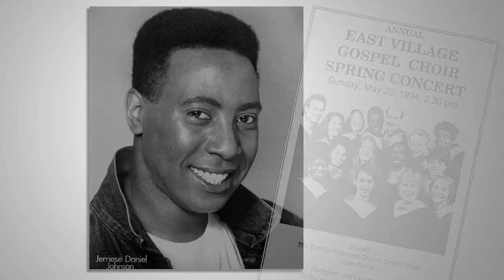30th Anniversary Middle Church Jerriese Johnson Gospel Choir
We celebrate 30 years of the Middle Church Jerriese Johnson Gospel Choir. Founded in 1986 by Jerriese Johnson, an East Village actor and singer. This gospel choir sings for racial and LGBT justice and has sung in the Pride March for over 20 years, in addition they have been on the Today Show and in Carnegie Hall. We are grateful to everyone who makes this choir what it is -- all the singers, and directors over the years and congregation of Middle Church, dedicated to sharing the message of Love.Period.

Photo credits include:
Janine Borchgrevink
Peter Calderon
Beatrice de Gea
Dean Hubbard
Patrick Mulcahy